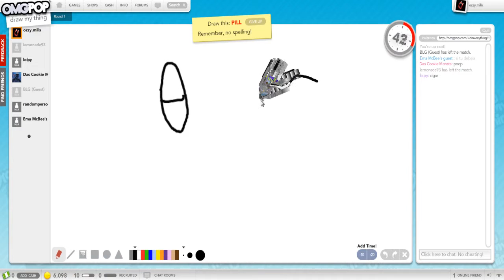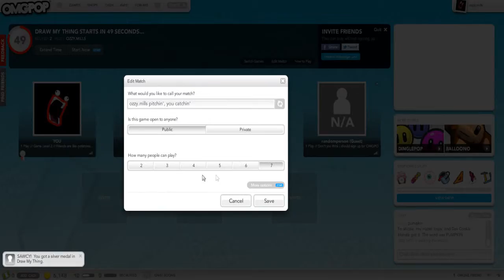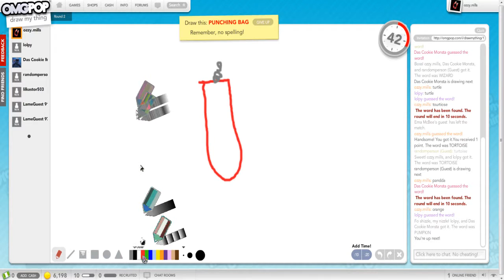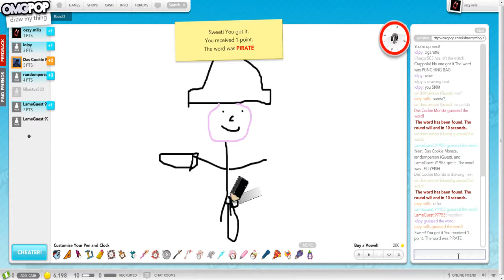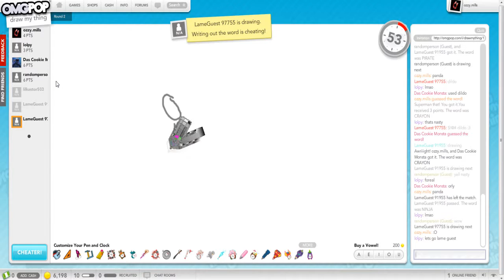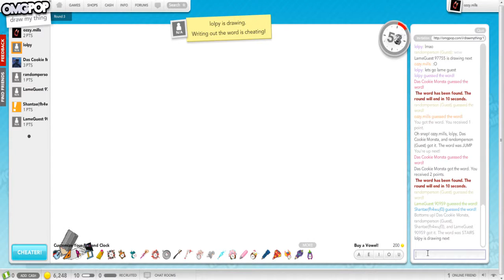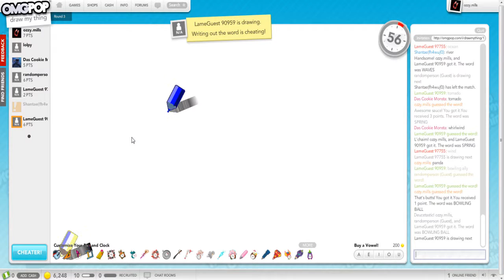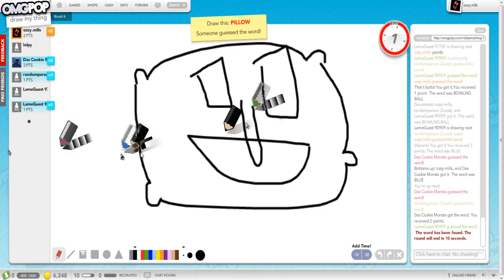OMGPOP :: Draw My Thing - Fun Times! P1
Something different :) sorry for bad quality, trying to perfect recording flash. if you know any better ways to record flash drop a comment Hope you enjoy!! :P